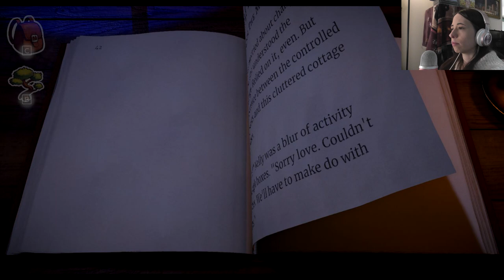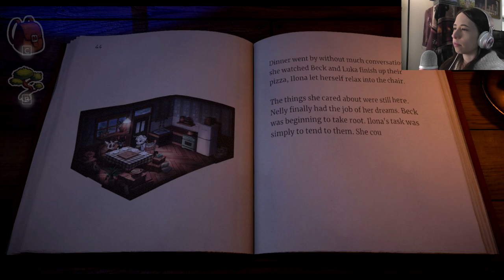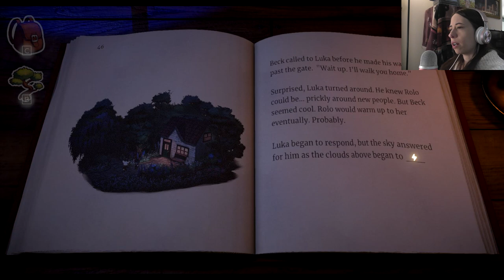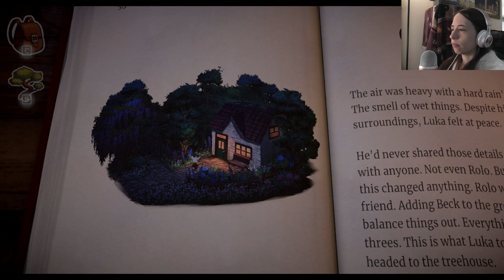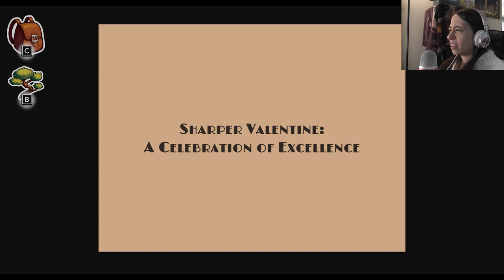Moving SUCKS! - Beacon Pines [5]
Thank you for joining me for another episode of Beacon Pines. I'm continuing to have so much fun playing this game and I hope you're enjoying it too!

Have you played Beacon Pines?

Hello everyone and welcome to Tea Cozy gaming! This is a place where we put our worries out of our minds, take some time for ourselves, and relax with a good game and a hot cup of something to drink.

I would love to see this little cozy community grow. Thank you so much for being here! 💖

🌸Socials🌸